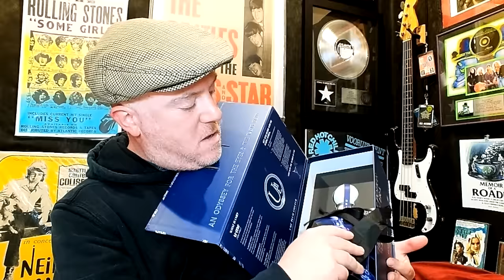U2 Stage Manager Reacts to BABYMETAL - LIVE!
This is Rocko Reedy's reaction to watching BABYMETAL - METAL KINGDOM (OFFICIAL) for the first time.

Rocko Reedy has worked as a tech, stage manager, production manager, & rigger.  He’s toured with STYX, Kansas, Cheap Trick, REO Speedwagon, Loverboy, Robin Trower, Bryan Adams, John Mellencamp, Aerosmith, Bon Jovi, The Scorpions, KISS, MC Hammer, Def Leppard, Eric Clapton, U2, Journey, Nine Inch Nails, Heart, Madonna, Smashing Pumpkins, Marilyn Manson, and so many more.  Multiple Top Dog award winner.

Link to my book Memoir of a Roadie: